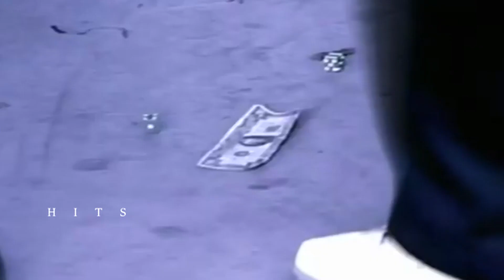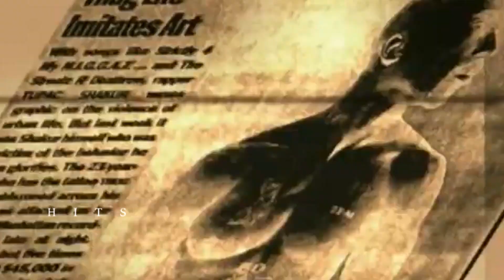Scarface Ft 2Pac - ''Protect My Life'' - 2023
''It's harder to live, it's easy as fuck to die''

Appreciate legends like Scarface while they are still here with us, get well soon.

Prod By chris made

Scarface Ft 2Pac - ''Protect My Life''

TMC